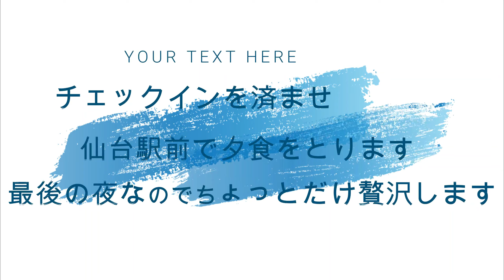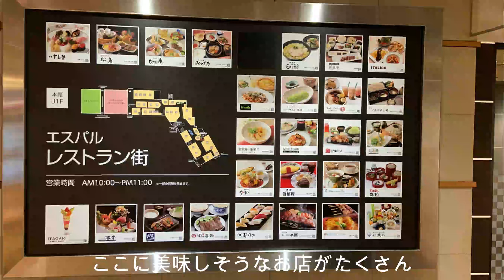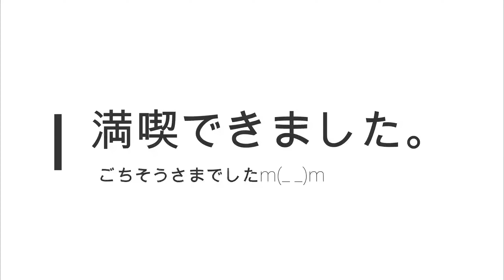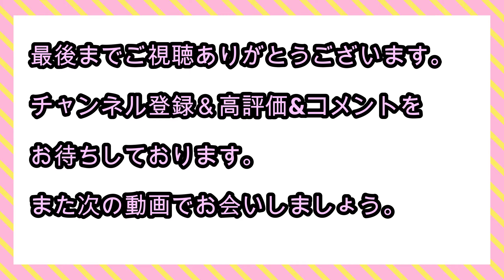青森&東北ツーリング final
杜の都・仙台を満喫し、帰路へ。東北ツーリングfinalへ